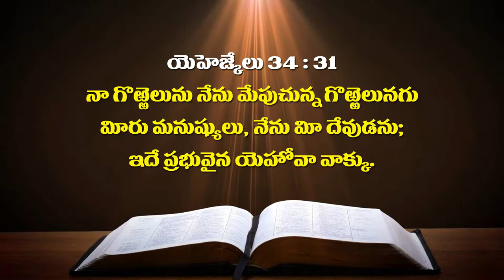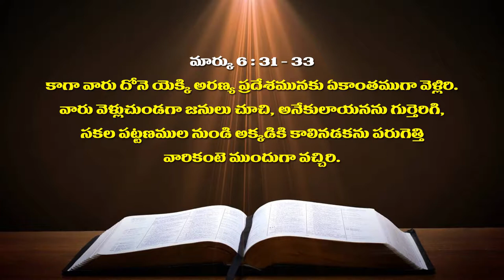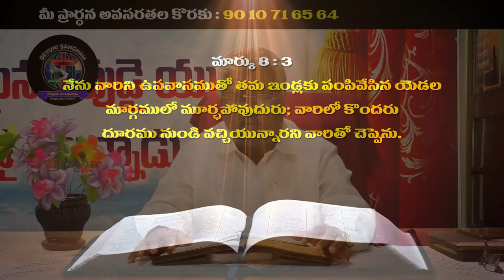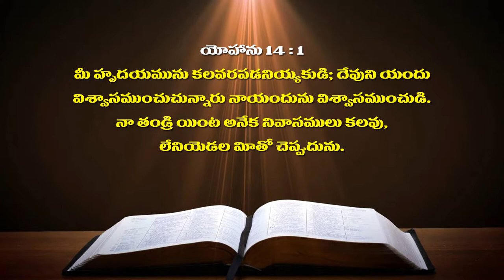Pastor N.Daniel garu ||14-07-2019|| అంశం: కాపరిలేని గొఱ్ఱెలు...